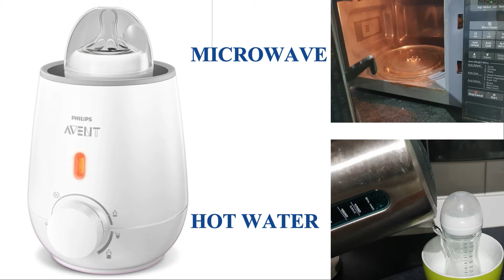PHILIPS AVENT BOTTLE WARMER REVIEW || फिलिप्स अवेंट बोतल वार्मर रिव्यु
Haere mai (welcome)
I am an Indian mom living in NZ with my husband and baby. NZ is one of the beautiful country in the whole world it feels like Gods own place. I want to share my motherhood , my experience with baby with everyone hoping to help the new moms out there. I also want to share my lifestyle and show each corner of this Beautiful land - Aotearoa.

BABY PRODUCTS WE  USE

Gaia newborn body and hair wash
Aveeno baby moisturizer
Sudocream Nappy Cream
Mama earth nourishing hair oil for babies

Bath tub seat
Nail scissors newborn

Mama earth mosquito /rashes roll on

Baby water proof bed protector
Liquid laundry detergent

Avent natural glass feeding bottle
Mee mee glass feeding bottle
Brush

Medela breast pump
Philips manual breast pump
Philips Avent Bottle Warmer